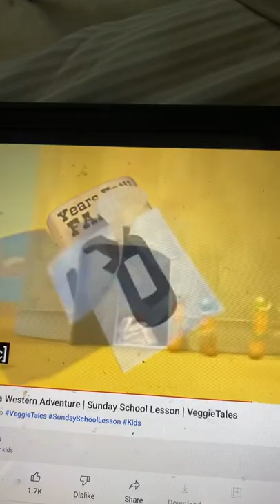VeggieTales The Ballad of Little Joe Countdown